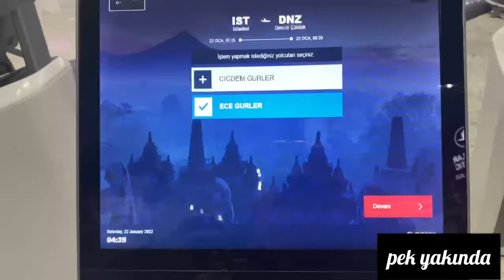İstanbul Havaalanı Vlog